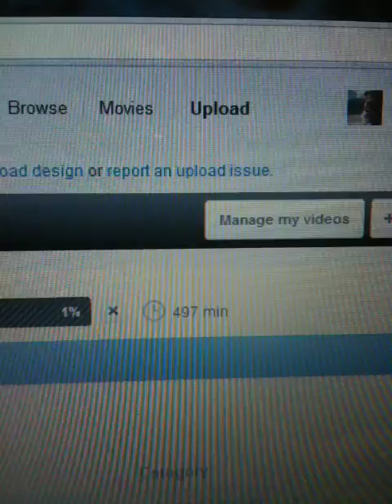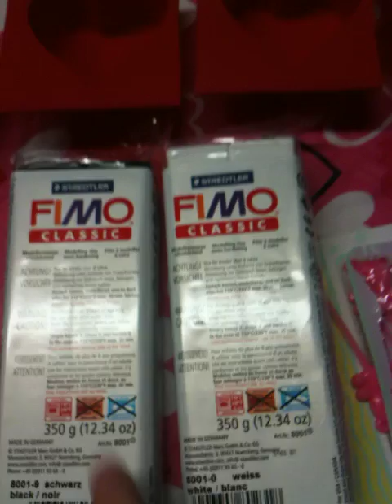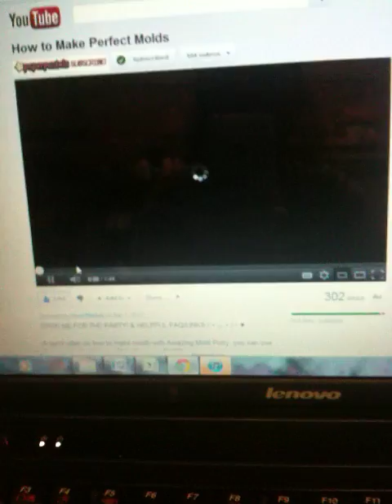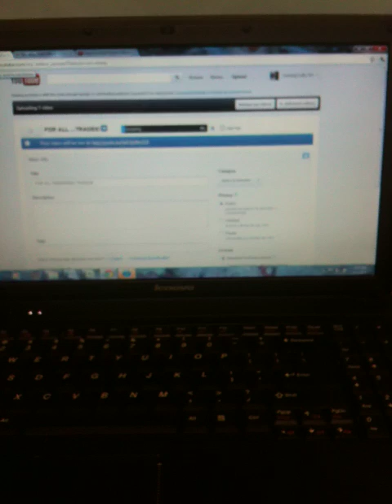Finalizing ALL Trades!